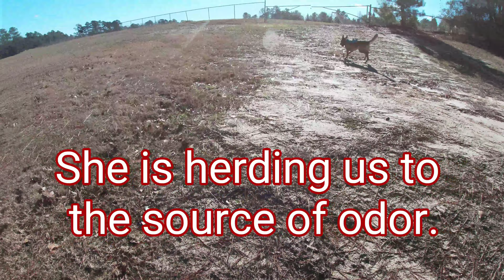K9 Tali trailing 5 January 19